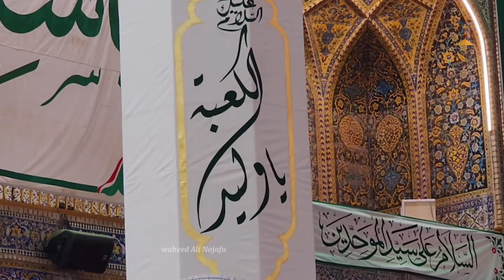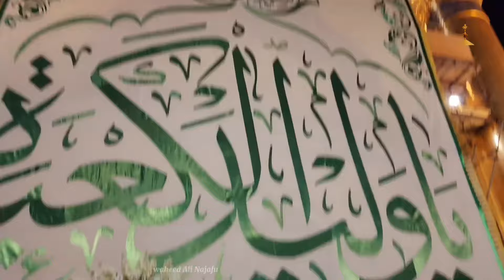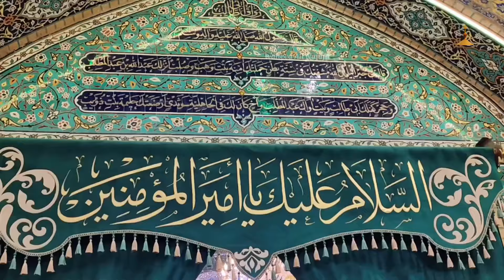Jashan Imam Ali As At the Holy Shrine Of Imam Ali As✨